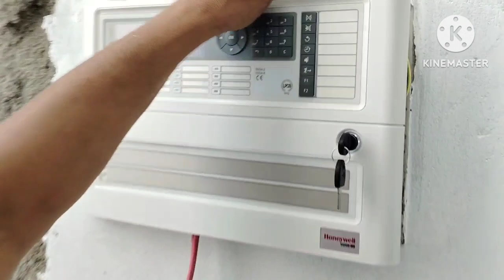Honeywell Fire Alarm Panel Installation | Honeywell Fire Alarm System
How To Install fire alarm panel
fire alarm panel ko kaise install kare..

how to smoke in a room with fire alarm
I series fire alarm
fire alarm system full course
fire alarm suppression system
how to make fire alarm system
non addressable fire alarm system
Smoke and heat detector installation
heat detector connection
cooper fire alarm system
gst fire alarm system
gst fire alarm programming
fire panel battery connection
Honeywell fire alarm panel connection
Honeywell Fire Alarm Panel Installation
Honeywell Fire Alarm Panel Wiring
Honeywell Fire Alarm Smoke Detector Installation
Honeywell Fire Alarm Heat Detector Connection